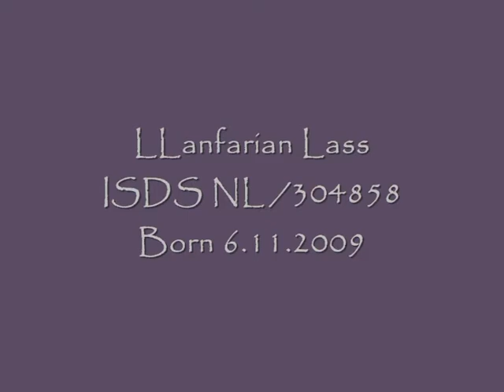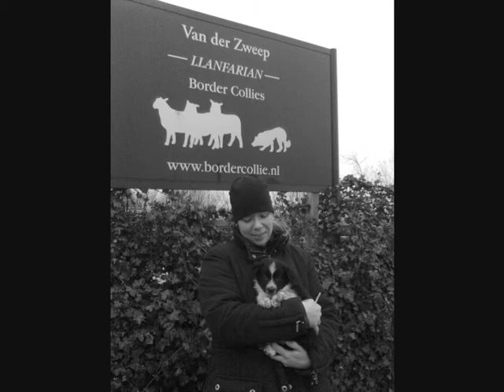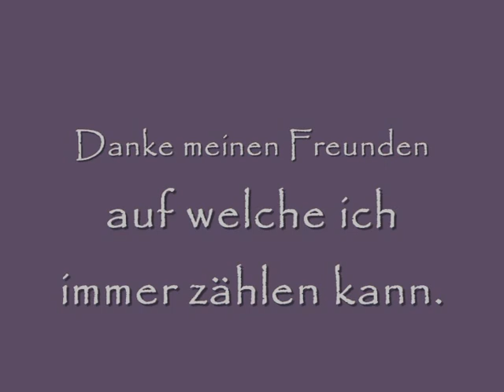Sheepdog Training Llanfarian Lass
Border Collie at work